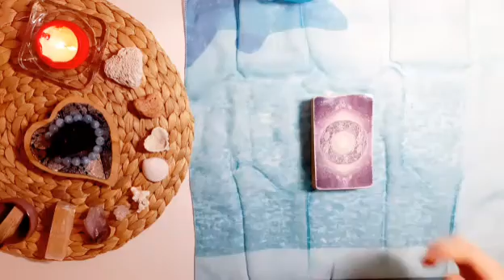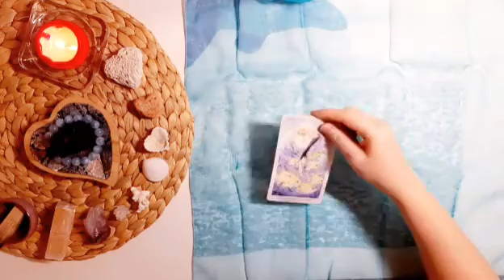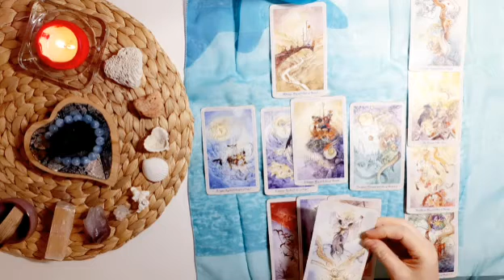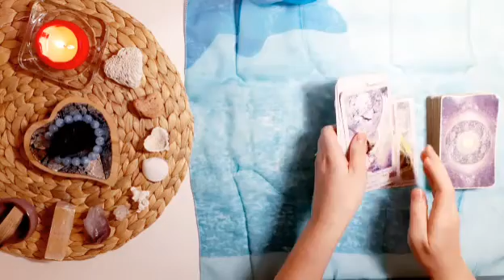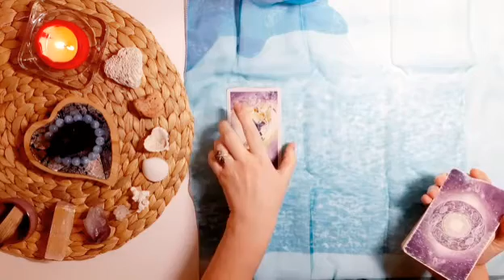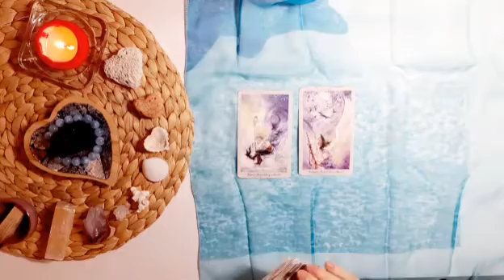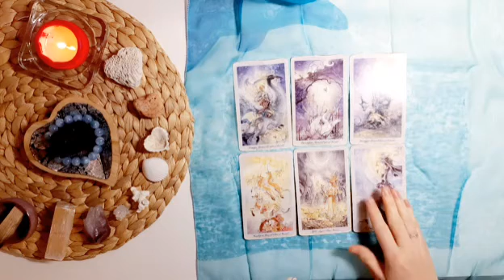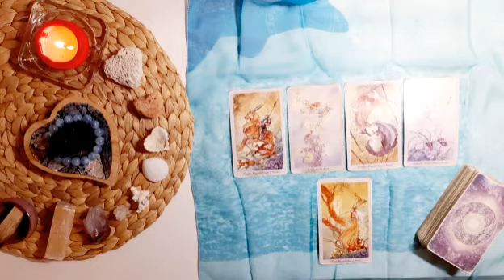Как сложится путешествие?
Практики медитации проходят постоянно.
Уточняйте подробности в любой соц. сети.
Следите за анонсами.

• Личная консультация он-лайн.
Приём проходит в скайпе или вотсап.

Карта Тинькофф 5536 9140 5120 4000
Карта Сбер по запросу

Люблю • Творю • Благодарю